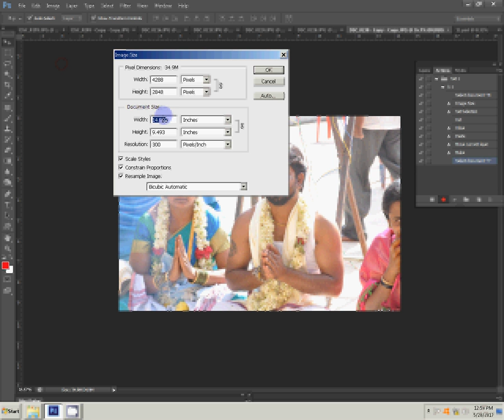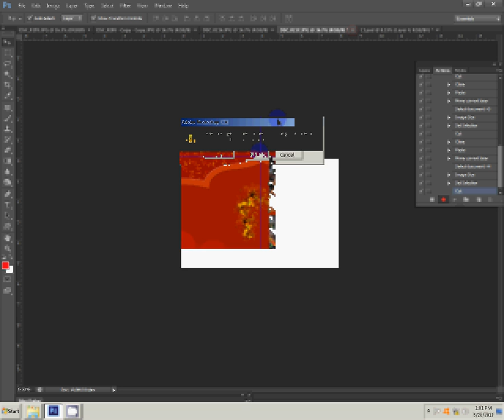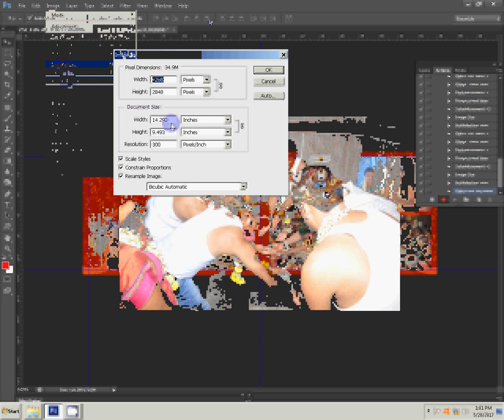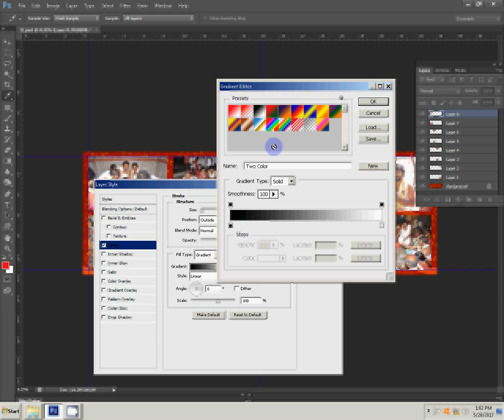How to Create a Wedding Album in Photoshop